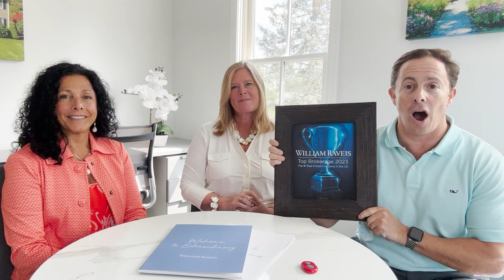Strategic Growth & Sales Manager, Todd Faber of Sudbury, MA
Strategic Growth & Sales Manager, Todd Faber of Sudbury, MA sits down with sales associates, Denise Garzone and Debbie Guillet to discuss our latest award... the TOP BROKERAGE 2023, awarded by Inman and why it's so important to work with #1!